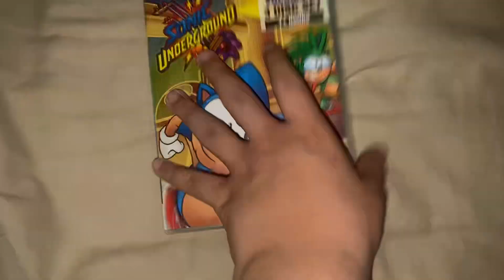Sonic underground volume 1 dvd 📀